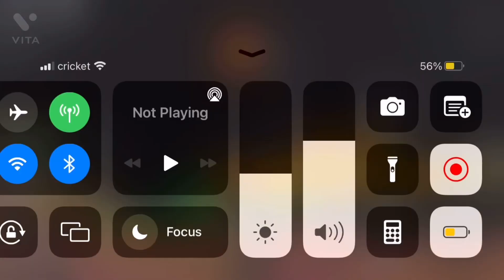Roblox Military Tycoon: 24k gold tank review!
IM BACK AFTER 18182 days my bad

. Bug fixes
.  Base changes